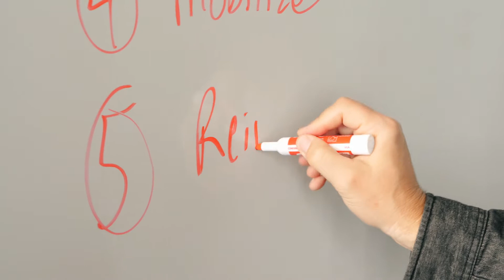Post Professional Doctor of Physical Therapy program at Loma Linda University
Our post professional Doctor of Physical Therapy program is designed to bridge the transition from a bachelors or master’s degree using proven face to face methods developed over the last 20 years.